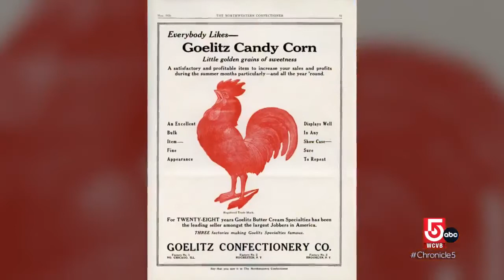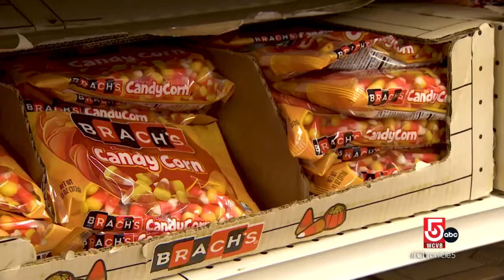Candy corn: The ultimate trick or treat